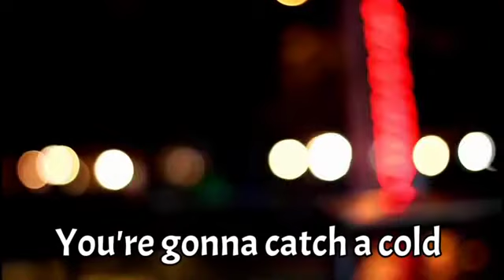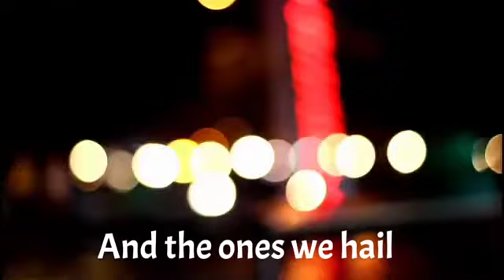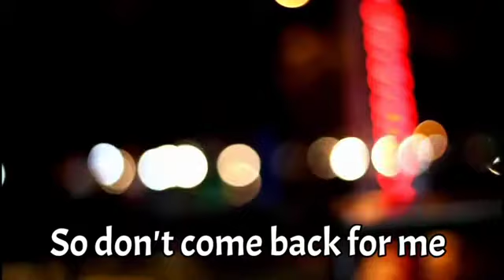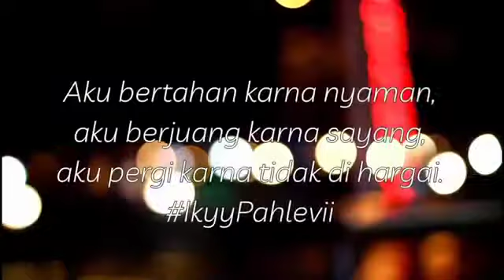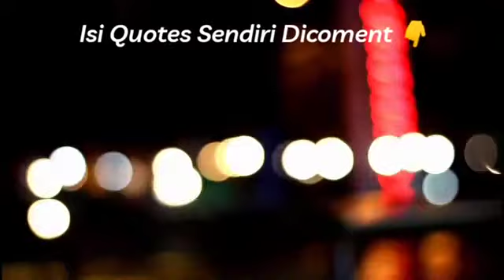Slow Sad Mashup - Demons X Jar of Heart ( Ikyy Pahlevii )